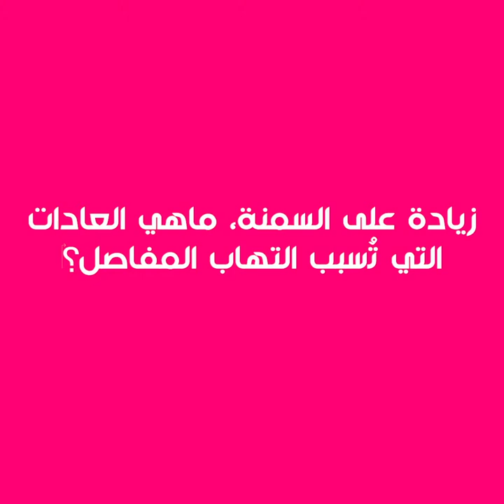"البرودة" من أكثر الأمراض انتشارا بين الناس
"البرودة" من أكثر الأمراض انتشارا بين الناس ...تعرفوا على أسبابها، طرق الوقاية منها وعلاجها مع دكتور العلاج الفيزيائي سعيد شجيد ومدير مؤسسة IHEPS : Institut des Hautes Etudes en Paramédical du Sud